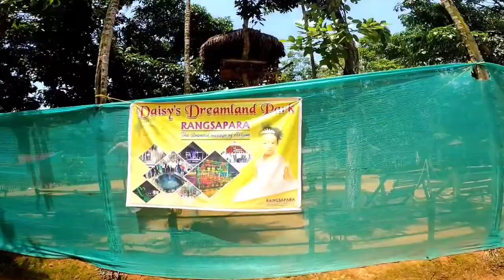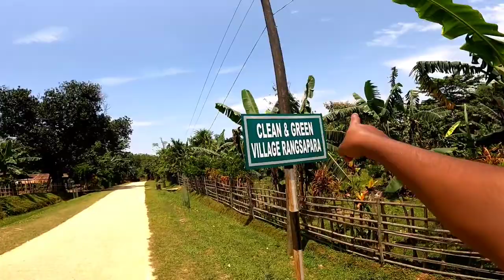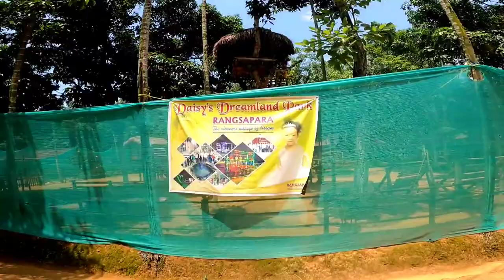RANGSAPARA Cleanest Village of Assam ।ককাৰ কিছু দূখৰ কথা@DimpusVlogs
Rangsapara The Cleanest Village of Assam ।ককাৰ কিছু দূখৰ কথা@DimpusVlogs @DimpuBaruah @ilovetravelandfoodNextlevel @souravjvlogs

cleanest village of assam
Bhutan tourism
assam tourism
northeast beauty

queris👇
my first vlog india poor
my first vlog 2022 how to make first vlog
my vlog
vlogsim axom vlog in hindi

Equipment use for my video:-

MIC:- BOYA M1 PRO MIC

SIMANTA DAS
FROM:- BAKSA (ASSAM), {INDIA}
VlogSim Axom